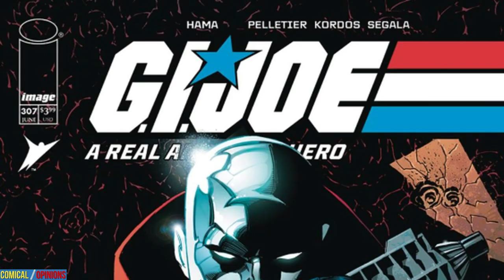G.I. Joe #308 Comic Review: All Forces Converge On Springfield!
Review: G.I. JOE: A REAL AMERICAN HER #308, by @ImageComics & @Skybound on 7/17/24, arrives at the big day as Serpentor launches his massive attack on Springfield, but it's not what you think.

Read this comic

0:00 Intro
0:16 First Impressions
0:37 Recap of Previous Issue
1:07 Synopsis of This Issue
4:19 Art Quality
4:40 Bigger Picture
5:06 Final Thoughts
5:31 Score